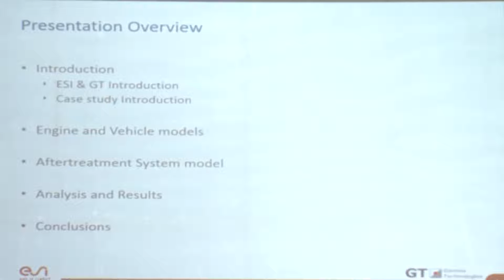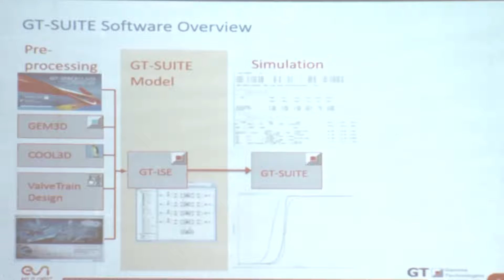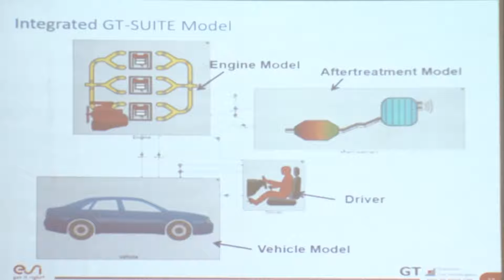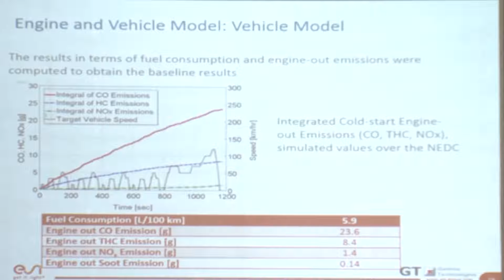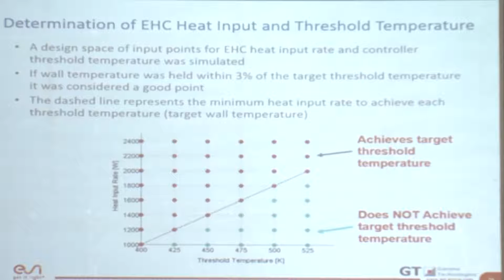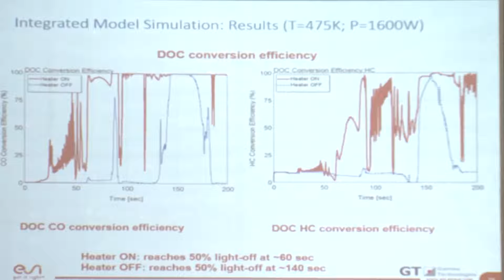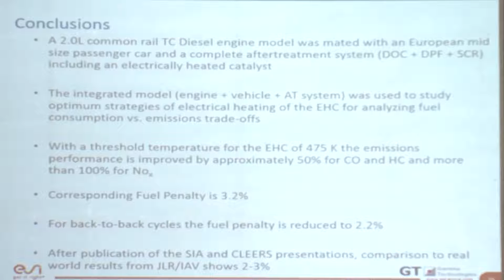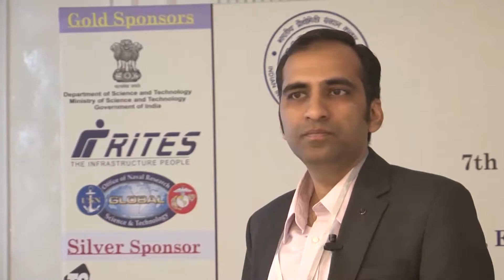Session-6(Locomotive Research-3) Mr Sandeep Jain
3rd ISEES International Workshop on "Sustainable Energy, Environment & Safety with Railway Centric Theme" from 21st- 23rd December, 2015 at Research Designs & Standards Organization, Lucknow, India.